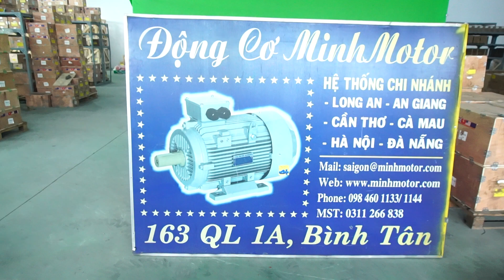Hộp giảm tốc NMRV size 50, hộp số giảm tốc NMRV size 50, MinhMotor 0968140191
💚 Hộp giảm tốc NMRV size 50, hộp số giảm tốc RV size 50 thường lắp với motor 0.37kw 0.5HP 1/2 ngựa 4P mặt bích, trục motor 14mm. Địa chỉ mua hộp số trục vít NMRV size 50 giá tốt nhất hiện nay, giao hàng nhanh chóng

💚 Hộp Số Giảm Tốc NMRV có tên gọi khác là RV là loại hộp số giảm tốc trục vít mặt bích (mặt loa), nó có cấu tạo bên ngoài hộp vuông mới lạ ứng dụng trong ngành gia công kim loại, công nghiệp xi măng, chế biến gỗ.
Giảm tốc NMRV size 50 thường lắp với motor 0.37kw 0.5HP 1/2 ngựa 4P mặt bích; trục motor: 14mm
Công ty MinhMotor là nhà cung cấp hơn 80 loại hộp số giảm tốc và hơn 50 loại motor giảm tốc.

💚 Nội dung
Đường link để mua Hộp giảm tốc nmrv size 50, hộp số giảm tốc rv size 50
1) Các loại hộp số giảm tốc NMRV size 50
2) Ứng dụng hộp giảm tốc NMRV size 50
a) Motor hộp giảm tốc NMRV size 50 nằm ngang
b) Động cơ hộp giảm tốc NMRV size 50 đứng thẳng
c) Hộp số NMRV B14 mặt bích cốt âm, size 50
d) Đầu giảm tốc NMRV size 50 mặt bích vuông ở trục ra
e) Bộ giảm tốc motor NMRV size 50 có phanh
f) Hộp giảm tốc NMRV size 50 bích vuông ở trục vào kết nối với motor mini – motor servo, motor bước, step motor
g) Bộ giảm tốc NMRV size 50 điều chỉnh tốc độ
h) Đầu giảm tốc NMRV size trục đôi
i) Động cơ hộp số giảm tốc 2 cấp NMRV size 50
3) Bản vẽ kỹ thuật hộp giảm tốc NMRV size 50 cốt âm
4) Bản vẽ động cơ giảm tốc NMRV size 50 cốt dương
5) Các tỉ số truyền motor giảm tốc NMRV size 50
6) Chỗ mua hộp giảm tốc trục vít NMRV size 50

Thương hiệu motor giảm tốc, động cơ điện, máy bơm MINHMOTOR
 65: Số năm hoạt động trong lĩnh vực cơ điện công nghiệp
63: Số tỉnh thành sử dụng động cơ, máy công nghiệp MINHMOTOR
7: Năm liên tiếp là công ty Motor Giảm Tốc nhâp khẩu nhiều người dùng nhất toàn quốc
29500: Hơn 29 000 công ty đã áp dụng động cơ MinhMotor trong sản xuất
18: Quốc Gia Canada, Pháp, Anh Quốc, Nhật, Hà Lan Ấn Độ.. tới việt nam mở nhà máy, họ đã và đang là đối tác khách hàng của công ty MINHMOTOR
1: Công ty cơ điện duy nhất Việt Nam có chế độ bảo hành 3 năm

     Hà Nội
     283 Nguyễn Văn Linh, Phúc Đồng, Long Biên, Hà Nội